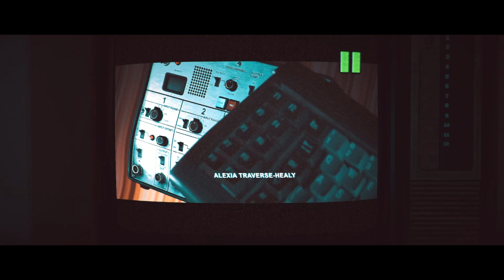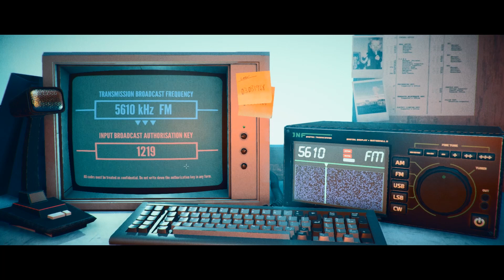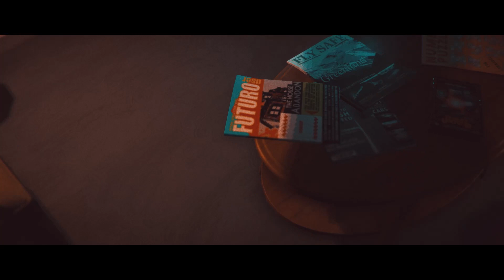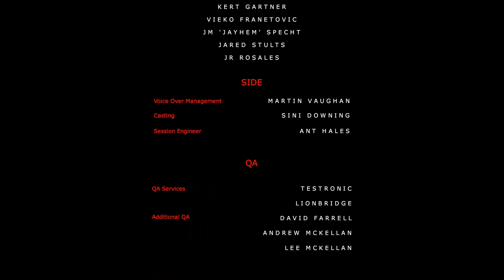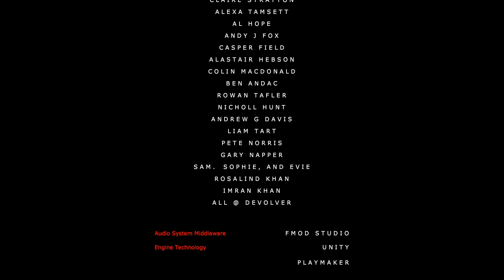Stories Untold #4 - The Last Session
Hey everybody welcome back for more Stories Untold! The fourth and final part of this saga. Wait a minute...that was a TV show the whole time? So i was in a coma? What is going on here!?! Oh joy the floaty boy is back...apparently i have my memories mixed in with the TV show i was watching. Im back in the weather station to start so lets get this over with. The police report was actually super interesting and the fact that everything else was blank was very cool.  I got an achievement for using the hand sanitizer. I need to get out of this place. Back to the lab i suppose, but it wasnt a lab it was an operating room and im operating on myself, so fun right!? And now we are back playing with the computer in the suicide house great.  But finally we uncover the truth and get some context on what the heck has been going on in this game. This was a tragic story for sure but man what a way to tell it. It was very unique and awesome and so much fun to play and kept me on edge the whole time. I love games like this and i hope i can find more cool stuff to play in the future! Thank you guys so much for watching and ill see you in the next series!